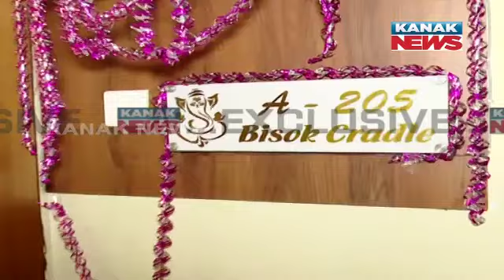New Scam In Capital: Fraudsters Using Different SIM Cards For Loot | Flat Rentals Involved